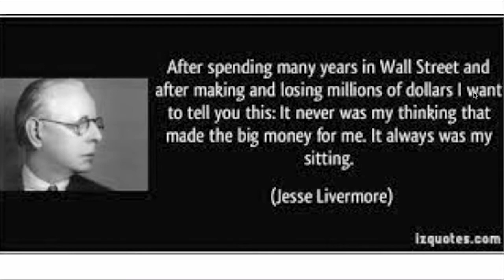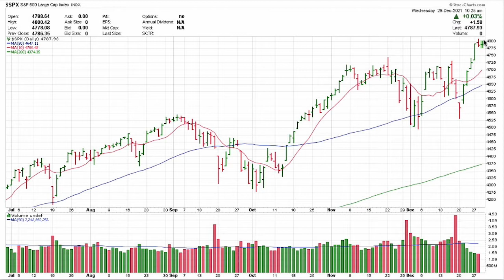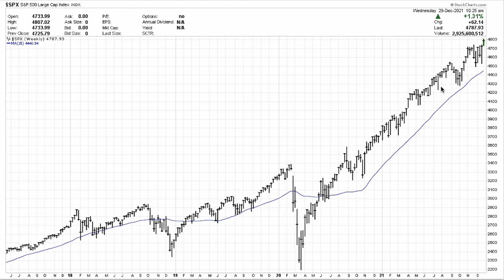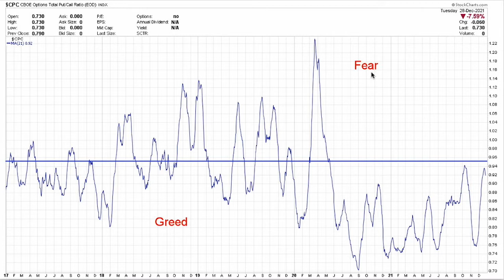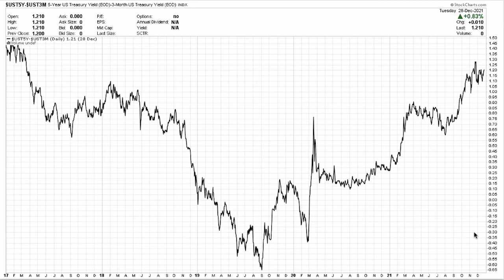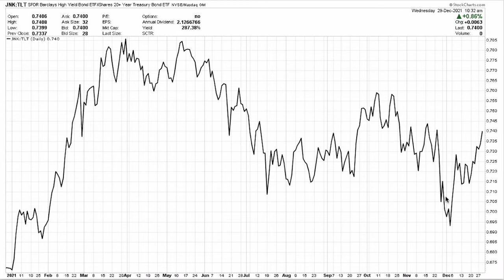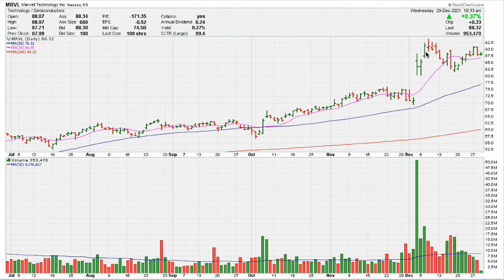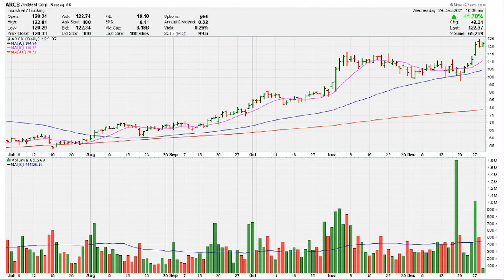Technical Update - 12/30/2021